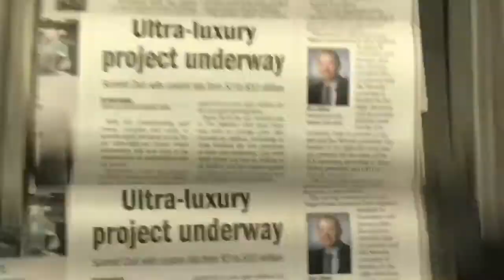Mentoring Moments, Episode 11 with Scott Seastrand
Scott Seastrand, Vice President of Western Ellite shares his best mentoring advice with host Debbie Donaldson.